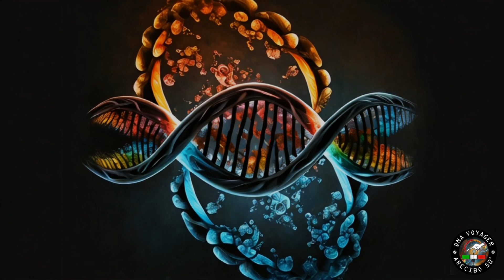DNA VOYAGER: James and the Space Genomic Research Center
3. James welcome trainees to the Space Genomic Research Center
Kickstarter September 24, 2024